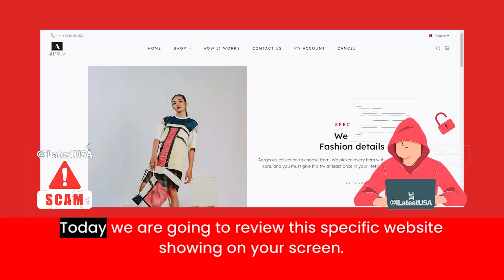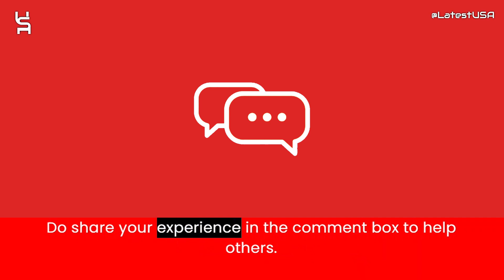Allyours Reviews | Allyours.vip Reviews | Scam Alert! ALLYOURS.VIP | ALLYOURS.VIP Review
Allyours.vip reviews,
Allyours.vip is fraud?,
Allyours.vip scam or legit?
latestusa,
Scam Websites